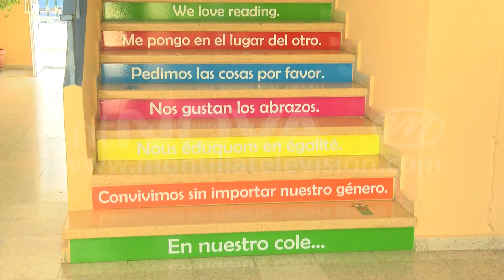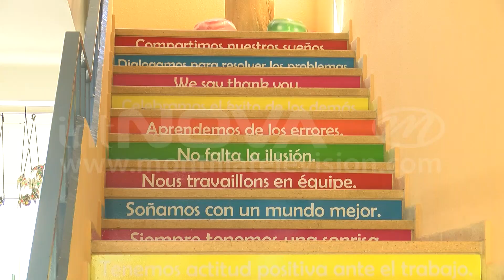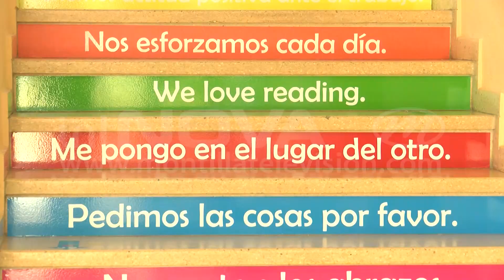Espacio de paz